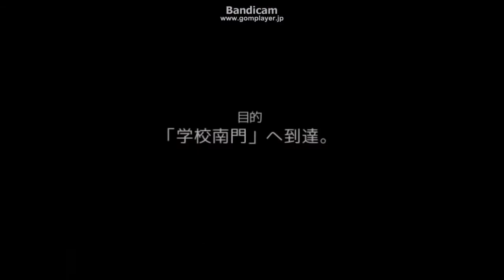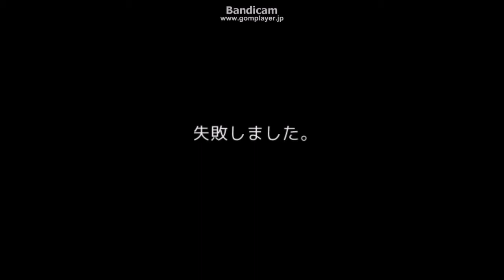１６☆幸せの鐘。。Chime実況プレイ（まめ♪）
今回もあの二人の掛け合いがｗｗｗ